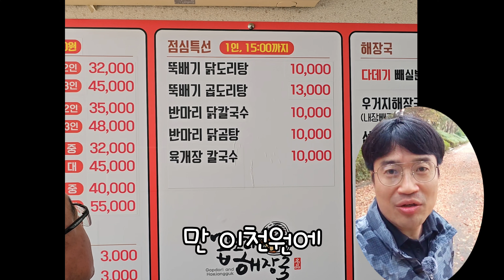울산 곱도리 리뷰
설정(톱니바퀴⚙️)을 눌러 화질을 고급  2160p60을 하시면 고화질로 시청 가능 합니다)

안녕하세요

맛소남입니다.

오늘 울산대학교를 방문했는데 나뭇잎들이  떨어지고 비도오고 울굿불굿한 낙옆들이 떨어져 있는 것을 보니 저도 가을 타는 남자 인가 봅니다.

저는 40대 중반인데 한 자기개발하시는 강사님께서 하시는 말씀이 지금 30대 40대 50대 60대는 각각 10년씩 줄여서 생각하시면 된다고 합니다. 지금 생각하면 그런 것 같습니다.  한 2~30년전 40대와 현재의 40대는 당연히 다르지요  ~

앞으로 할 일이 많기에 지금 당장 하는 일의 시작이 미래에 얼마나 좋은 영향을 미칠지 생각만 해도 가슴이 설레여 집니다.

'아무것도 하지 않으면 아무일도 안일어난다'는 말이 왜이렇게 저를 소름 돋게 만들까요?

왜 40대가 들어서 동기부여 영상과 자기개발서 책들이 눈에 들어오고 시간이 아까울까요?

과연 나의 1시간의 가치는 돈으로 환산하면 얼마의 가치가 있는 것일까? 이런생각으로 하루하루를 보내고 있습니다.

20대 30대의 저의 삶을 뒤돌아 본들 뭐할까요? 현재가 중요하고 미래가 중요하지 않을까요?

현재만, 내일만, 미래만 바라보고 실겠습니다.

구독자숫자, 조회수 숫자 연연하지 않겠습니다.

현재의 영상에 현재의 삶에 충실히 살겠습니다.

감사합니다.

맛소남이었습니다.

🎬촬영장소: 곱도리해장국, 나래이션은 울산대학교
🚩주소 : 대한민국  울산 남구 중앙로167번길 8 주차장
🏖쉬는날 : 매주 일요일